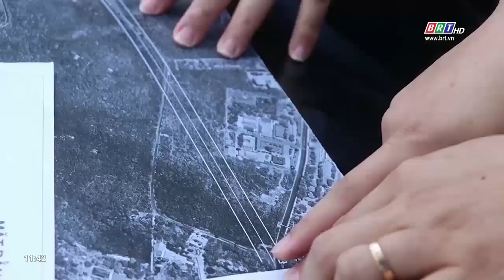Huyện Đất Đỏ tập trung các giải pháp đẩy nhanh giải ngân vốn đầu tư công | BRTgo